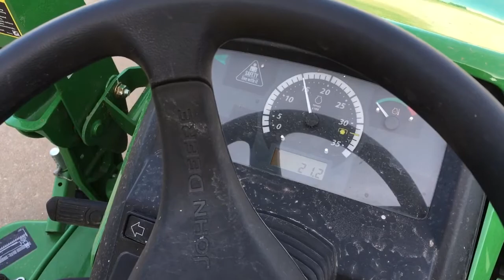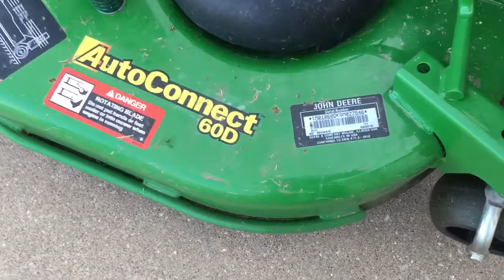2017 John Deere 1025 R Tractor with loader & box blade